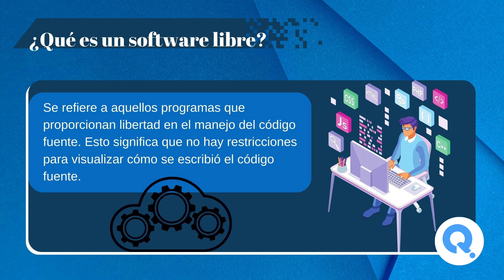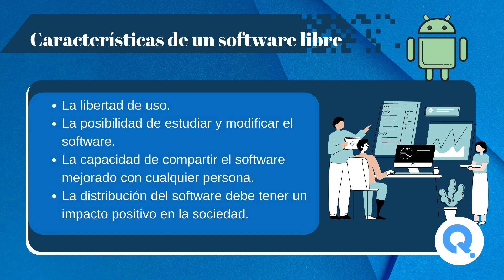💻 ¿Qué es un Software Libre? - Conoce todo Sobre los Propietarios de Programas 💻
¿Qué es un software libre? El software libre es uno de los competidores más importantes en el mundo de la informática. Por lo que, si estudias computación y sistemas, debes comprender de qué se trata este tipo de programas y su código fuente. En este vídeo, exploraremos juntos algunos de los significados más comunes de este termino. ¡No te lo pierdas!